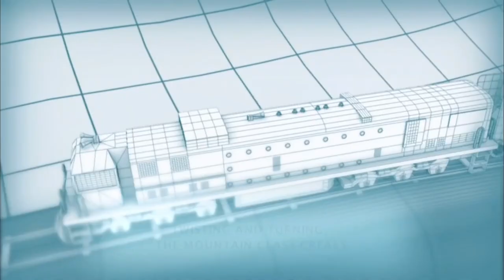The Train from Bloemfontein || Music Video